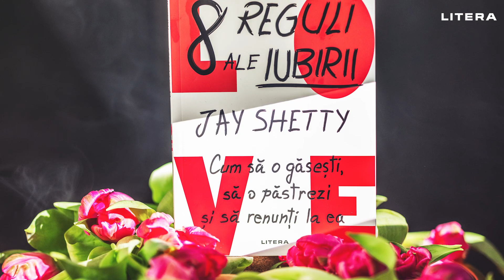BookTube #3 - „8 reguli ale iubirii”, de Jay Shetty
✨ Astăzi citim alături de Ioana Bâldea Constantinescu, „8 reguli ale iubirii. Cum sa o găsești, să o păstrezi și să renunți la ea”, de Jay Shetty.

„Jay Shetty scrie cu un condei plin de adevăr și înțelepciune despre dragoste și viață.“ Shawn Mendes

„8 reguli ale iubirii te conduce pas cu pas în căutarea iubirii pe măsură ce construiești o bază mai întâi în tine, apoi în alții și în cele din urmă în lume.“ Jennifer Lopez